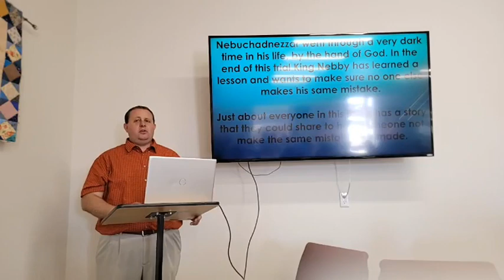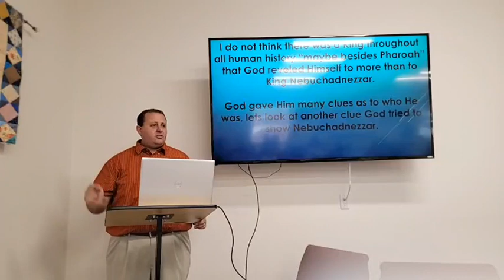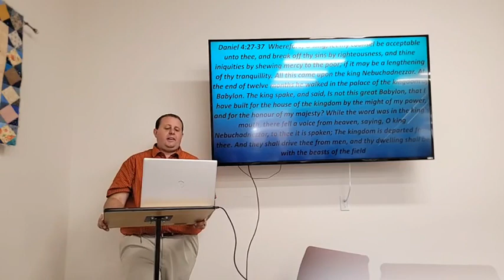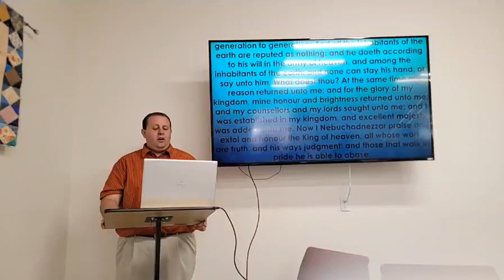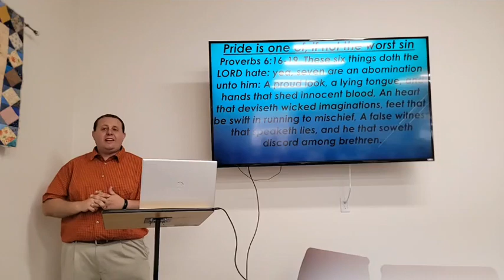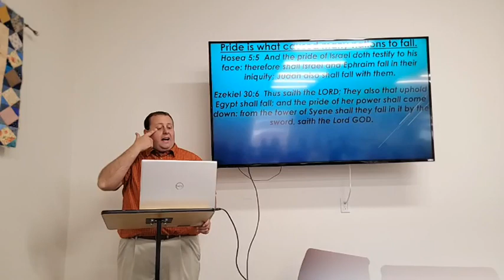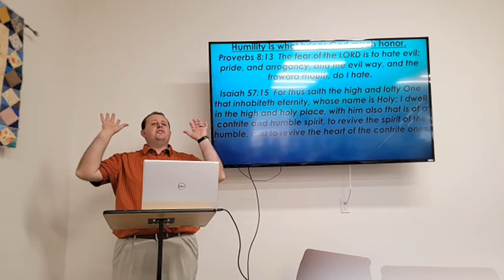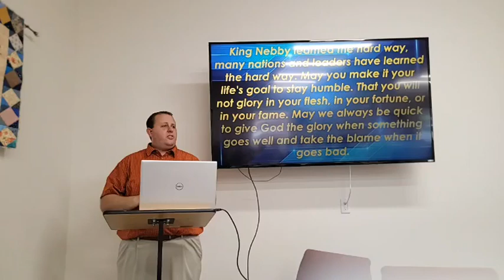Sunday school 4-23-23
Daniel lesson series #14 "The creature King"